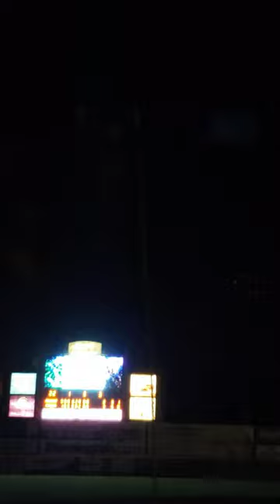4th of July Fireworks at Somerset Patriots Post Game Fireworks Great Display for Independence Day!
4th of July Fireworks at Somerset Patriots Post Game Fireworks what a awesome job by the crew in Somerset, NJ!